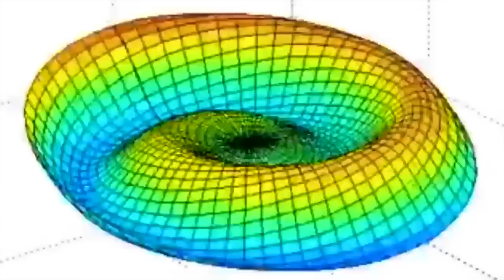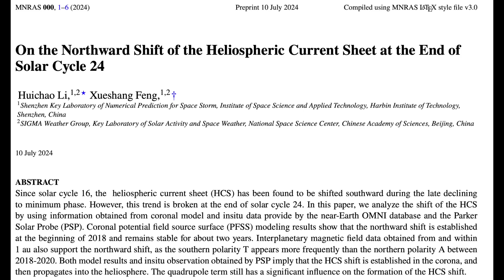Big Earthquake, Solar Change, Solar Wind Coming | S0 News July.11.2024